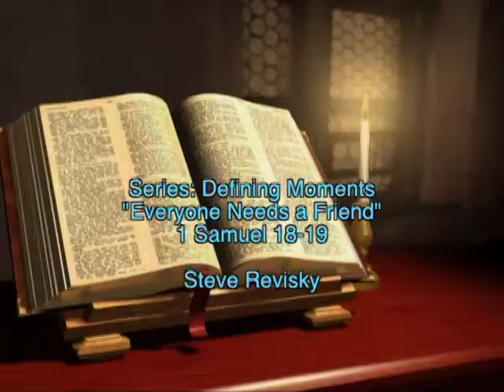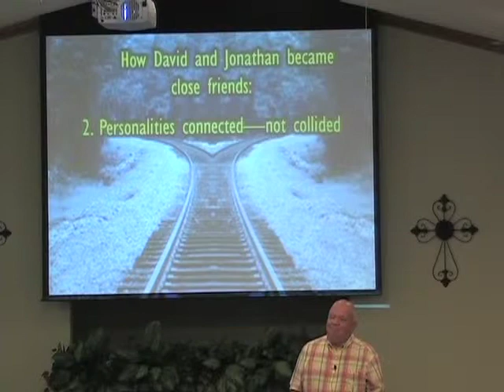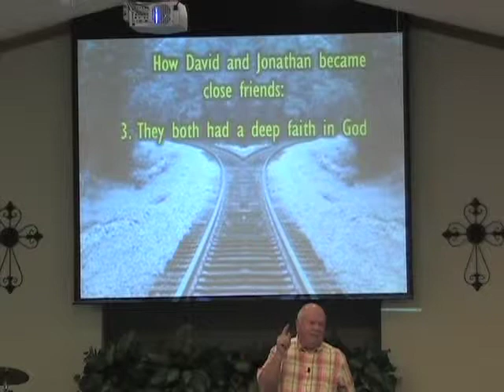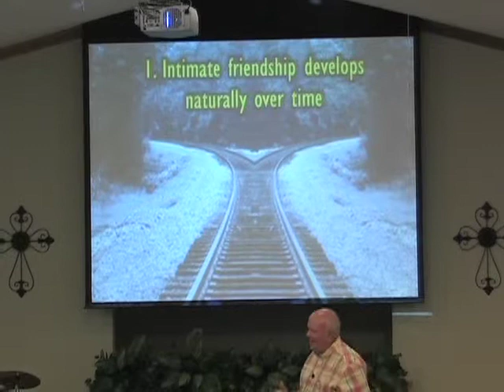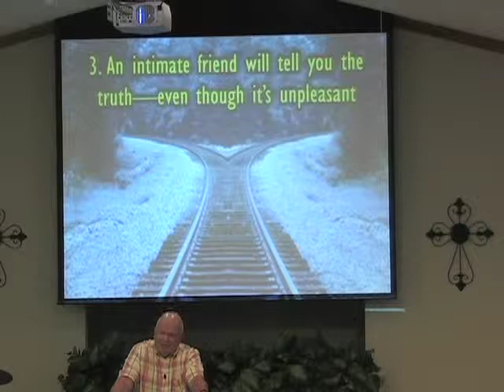Everyone Needs a Friend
This is a sermon delivered by Steve Revisky at the 10:00 a.m. service on Sunday, July 26, 2015 at the Christian Church of Litchfield, IL. The sermon, entitled "Everyone Needs a Friend" is part of a sermon series entitled "Defining Moments (The Life of David)" Scripture references are from 1 Samuel 18-19 .